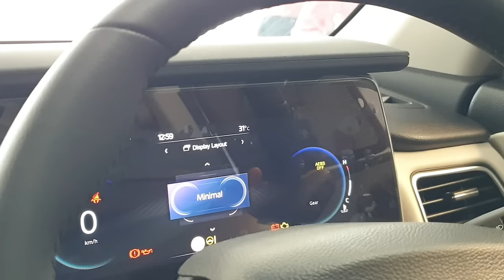Taking Delivery of Mahindra XUV 700 | Stunning Color | Worshipping, Exterior, Interior & Driving